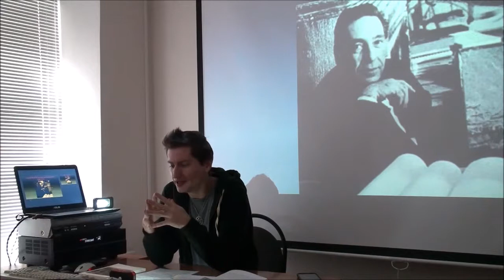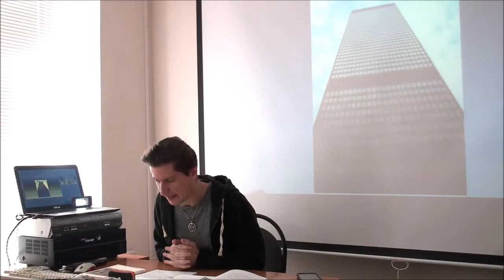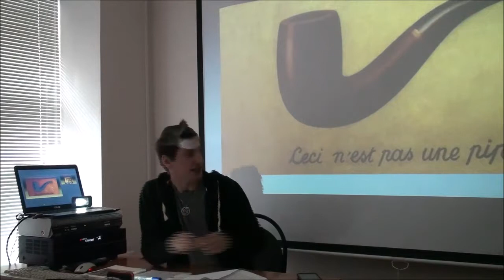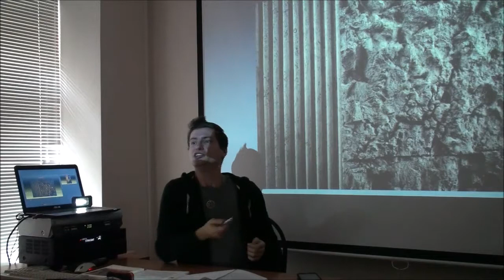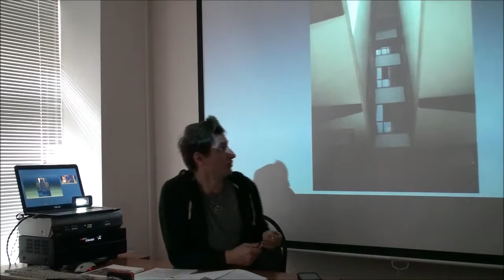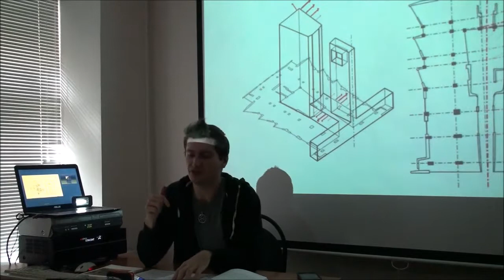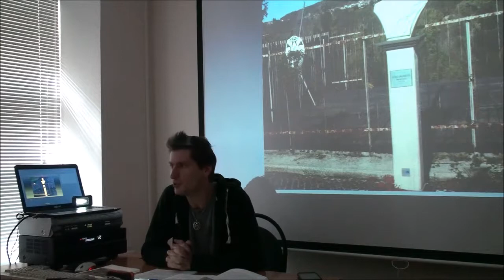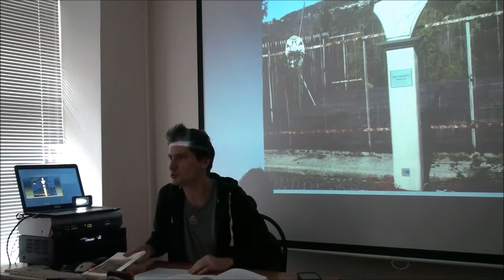Г. Зайцев "Современная эстетика" №5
Г. Зайцев "Современная эстетика" (на примере искусства архитектуры) лекция 5 "Луиджи Моретти: истоки постмодернизма"